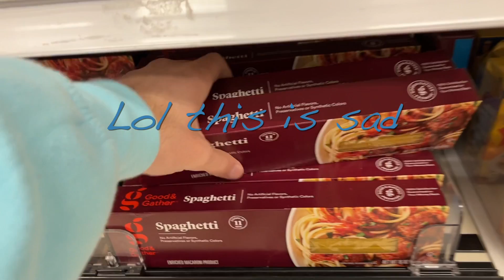My first time cooking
Hey guys!! In today's short little video, I get to make spaghetti for the first time. This is my first time cooking anything. Please don't judge me. What should I cook next?